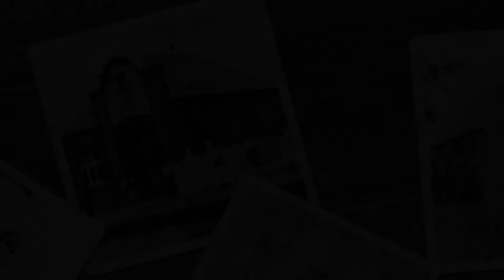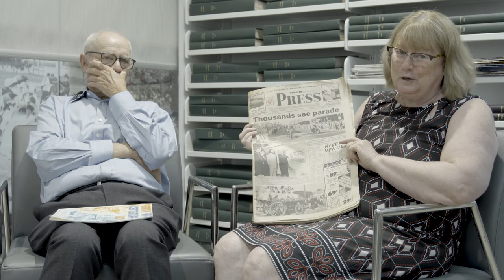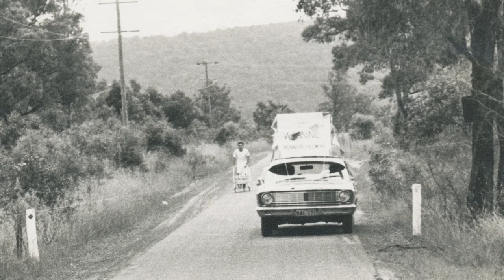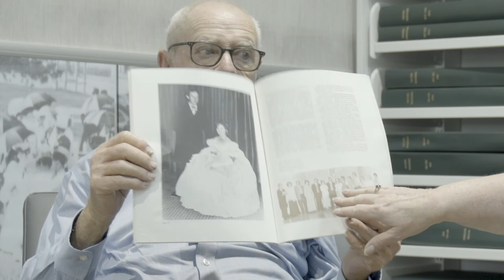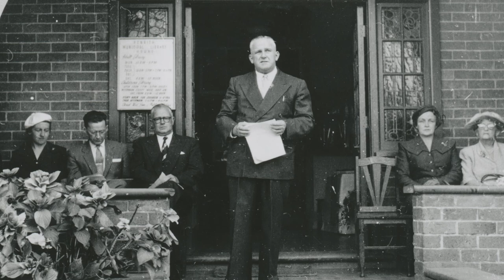150 Years of Penrith City Council speaker series – Jim Mason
Go behind the scenes to hear some of the yesteryear stories of Penrith Council from a long-term former Penrith Council employee and local historian Jim Mason. These were the days before computers, when Penrith was still small enough for almost everyone to know each other, and the pay run was cash hand-delivered in an envelope by foot, bike and car deliveries around the LGA. This presentation was one of several produced for the Penrith City Council speaker series held in celebration of 150 Years of Penrith City Council, 1871–2021.